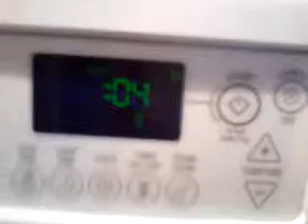sugar cookies end